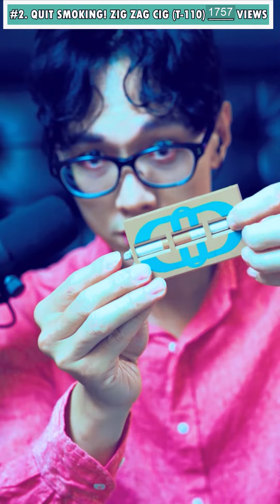Best 5 Tenyo magic 2022 🎩Tenyo magic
Best 5 viewed Tenyo magic 2022 🎩Tenyo magic

0:00 🎩(T-281) Smart Guillotine  (2018) 天洋斷頭臺魔術道具
0:11 🎩(T-110) Zig Zag Cig (1981) 天洋斷煙還原魔術
0:55 🎩 (T-305)Mister Danger (2023) by Tenyo Magic
1:24 🎩(T-287) Sword Reward (2019) 天洋懸賞之劍
1:44 🎩Best Tenyo items from 1981(T110) to 2018(T281) 天洋魔術集錦